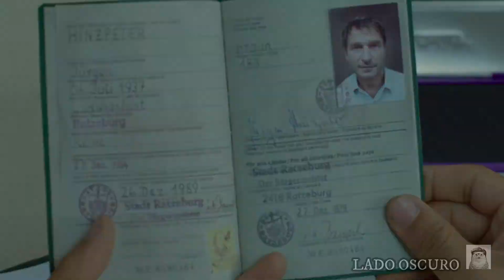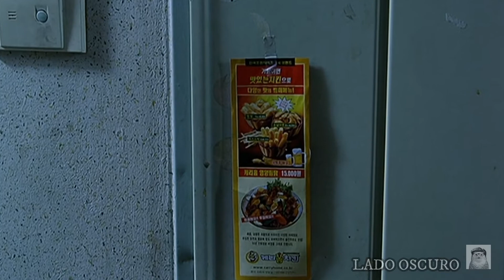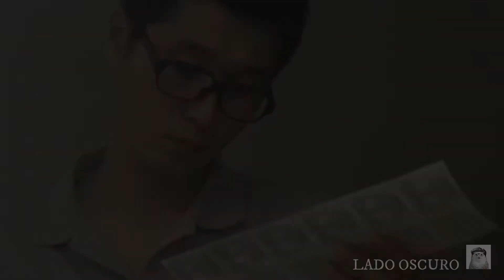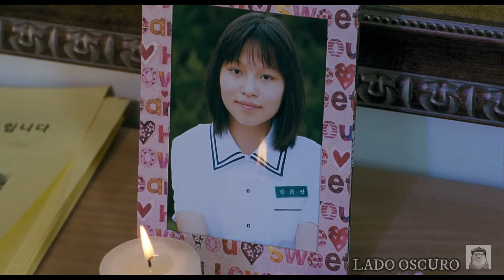9 MEJORES películas coreanas del siglo XXI RECOMENDADAS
Los 9 mejores películas del siglo XXI  RECOMENDADAS. Muchas de ellas son filmes poco conocidos otras son consideradas películas de culto.Este es mi top de filmes del cine coreano contemporaneo que deberías ver .

00:00 Bienvenida
00:45 A Taxi Driver (2017)
02:46 3-Iron (2004)
04:42 The Wailing (2016)
06:28 The Age of Shadows (2016)
08:06 Barking Dogs Never Bite (2000)
09:59 Assassination (2015)
11:49 Poetry (2010)
13:52 The Handmaiden (2016)
15:33 Spring, Summer, Fall, Winter... And Spring (2003)
16:35 Palabras finales

Este es mi top de películas del cine coreano .He dado prioridad a filmes que personalemente considero relevantes mas allá de la difusión mediática .Espero que les agrade .